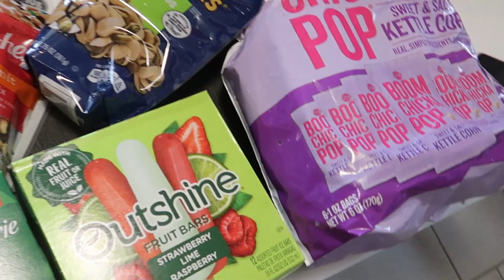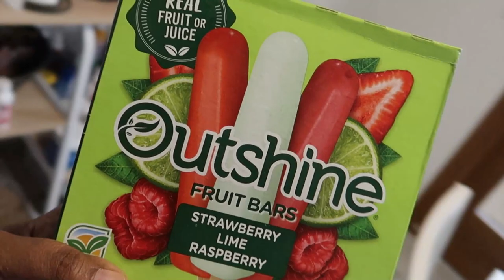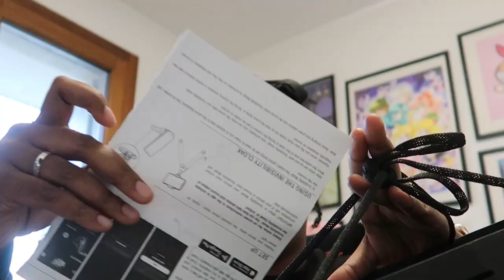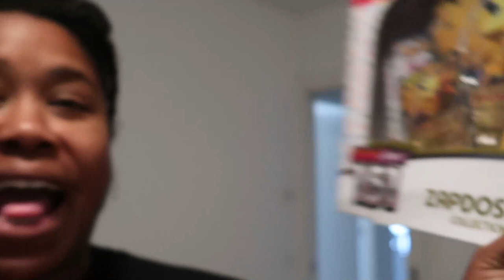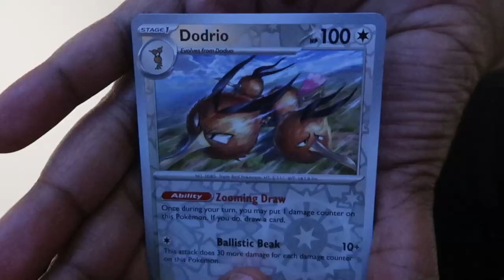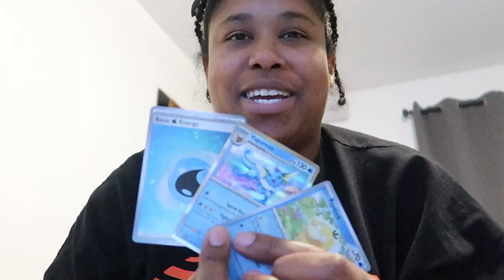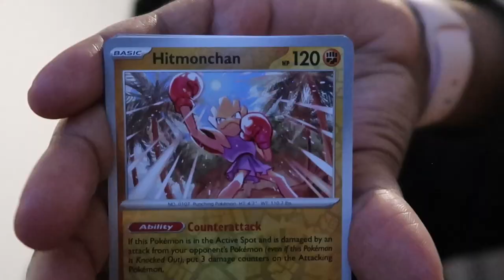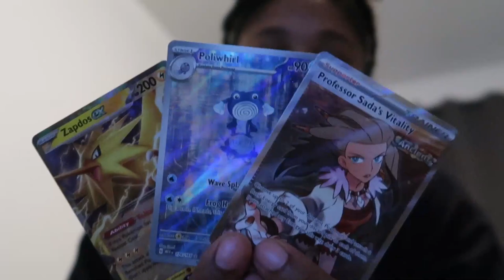vlogmas 2023 -day 22 - spending money again...lol | life in italy vlog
Stuff I use:
*Camera: Canon Powershot G7X Mark II
*Joby mini tripod
*Logitech Webcam
*Blue Yeti Mic
*Tonar Mic Arm
*Razer Kitty Headset

Get CASH BACK with these!
*Join Rakuten for free with my invite and get a $10 Referral Sign-Up Bonus

*GetUpside for cashback on GAS, GROCERIES, and DINING OUT.

*Start investing your change and making your money make money for you with Acorns! Sign up with my link and get $5 today!